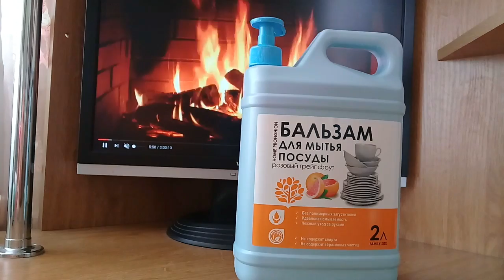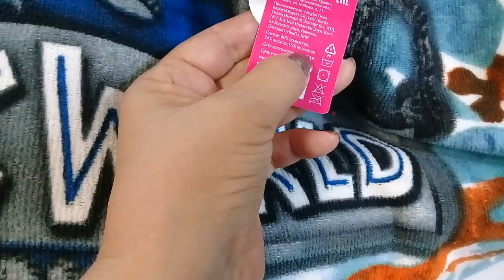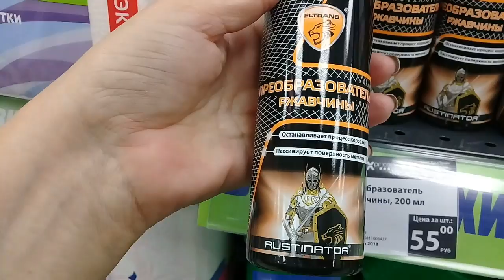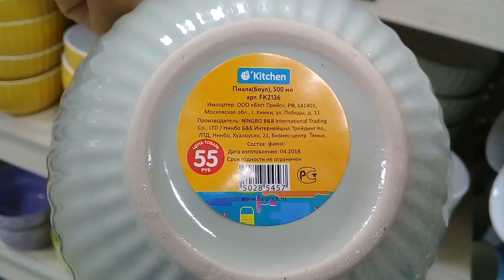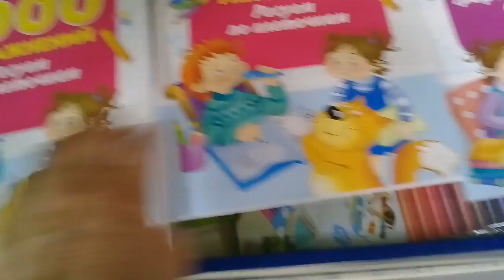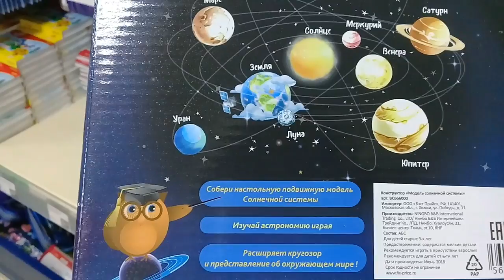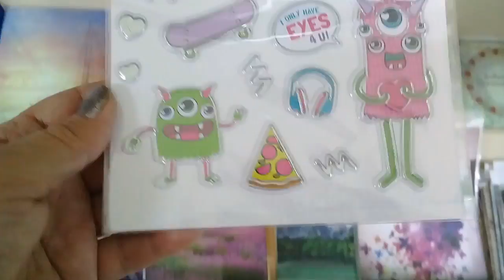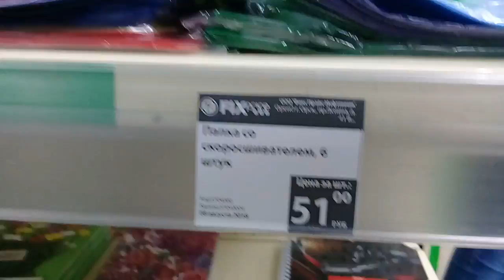КЛАССНЫЕ НОВИНКИ ФИКС ПРАЙС.АВГУСТ 2018.ПОКУПКИ И ОБЗОР ПОЛОЧЕК.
Магазин находится Орск ост.Ленком.